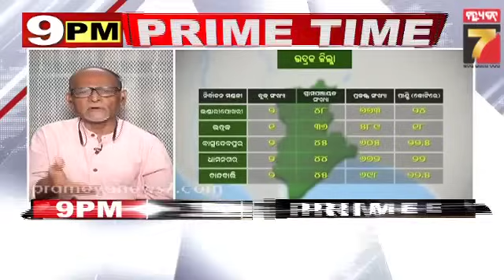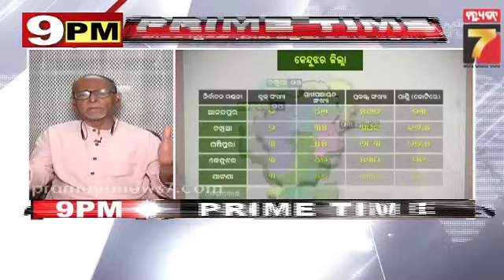9 PM Prime Time Discussion || ରାଜନୀତିରେ 'ଆମ ଓଡ଼ିଶା ନବୀନ ଓଡ଼ିଶା' || Oct 10, 2023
9 PM Prime Time Discussion || ରାଜନୀତିରେ 'ଆମ ଓଡ଼ିଶା ନବୀନ ଓଡ଼ିଶା' || Oct 10, 2023